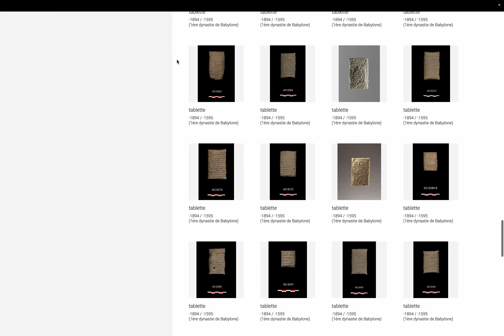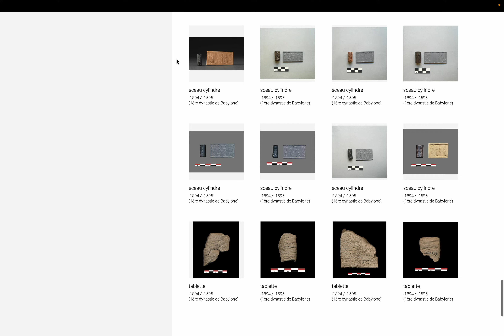美術: ルーブル博物館 コレクション page 264. by Hiroki 20240328at